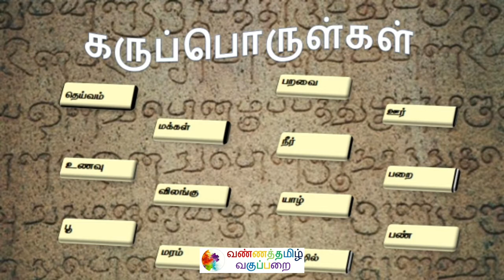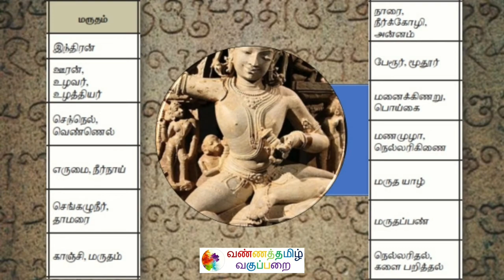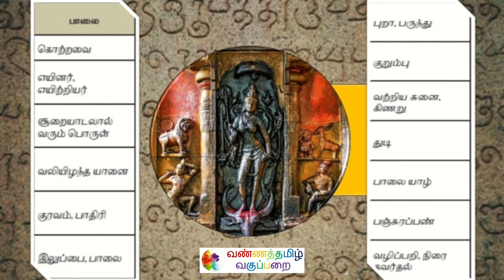100/100 வெற்றி நிச்சயம் அகப்பொருள் கருப்பொருள் இலக்கணம் பகுதி 2 பத்தாம் வகுப்பு தமிழ் இயல் 6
Name : Mohanraj Chandrasekaran
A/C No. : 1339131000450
IFSC Code : CNRB0001339
SWIFT Code : CNRBINBBBFD
A/C Type : Savings Bank
Bank : Canara Bank
Branch : Mangalam Branch

பொதுத்தேர்வில் 100/100 வெற்றி நிச்சயம் அகப்பொருள் கருப்பொருள் இலக்கணம் பகுதி 2 பத்தாம் வகுப்பு தமிழ் இயல் 6

வண்ணத்தமிழ் வகுப்பறை